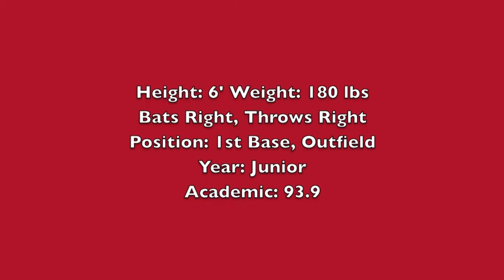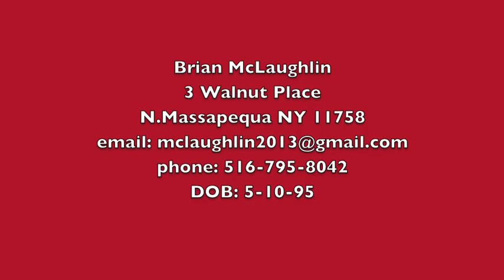Brian McLaughlin Baseball Highlights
Brian McLaughlin

DOB: 5-10-95

Height: 6' Weight: 180 lbs
Bats Right, Throws Right
Position: 1st Base, Outfield
Year: Junior
Academic: 93.9

School: St.John the Baptist
Coach: John Habyan

Long Island Tigers
Coach: Mike Turo